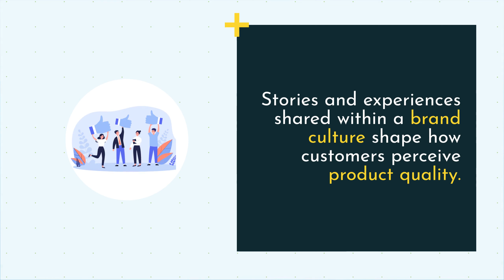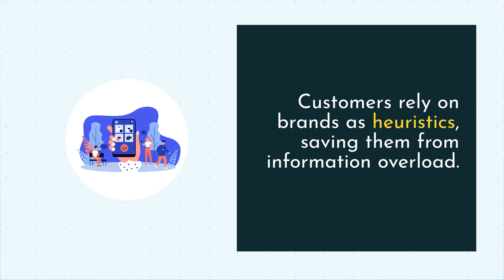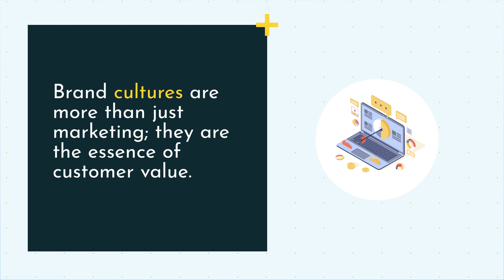3 The Four Components of Brand Value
Brand value is a multi-faceted concept enhancing customer experiences. It comprises four dimensions: Reputation Value, Relationship Value, Experiential Value, and Symbolic Value.

Centrum Edukacyjne EST
- Web: est.edu.pl

ARGUS Teknoloji A.Ş.

This project has been funded with the support of the European Commission. This publication reflects the views only of the author and the Commission cannot be held responsible for any use which may be made of the information contained therein.
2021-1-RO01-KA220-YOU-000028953